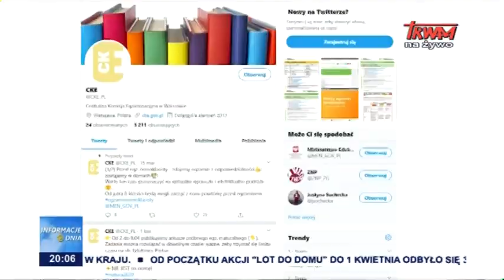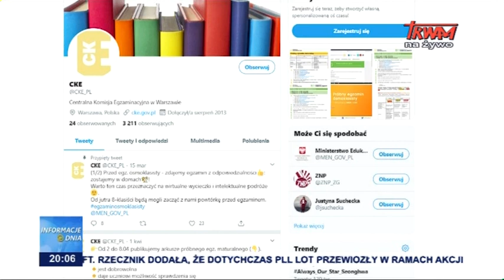Polska w pandemii koronawirusa